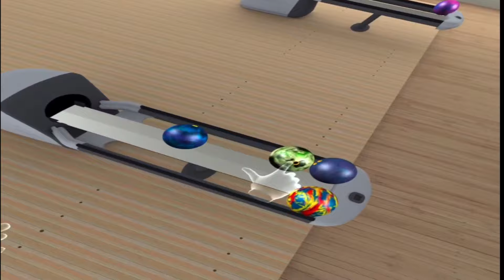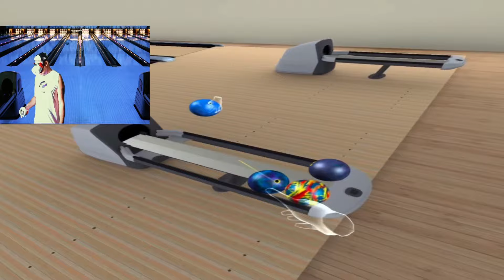CUBANMARLEYVR DESTROYS PINS! - Quest's Most Immersive Bowling VR Game | Gameplay Review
Yo yo yo, what's crackin' YouTube fam? It's CubanMarleyVR here, comin' at you with a FIRE review of the hottest new bowling game VR can handle! Buckle up as we take on the lanes in Unlimited Bowling VR for the oculus meta headset, a game so real you'll smell the popcorn and hear the crowd roar with every strike.

Get ready for:

** HYPER-REALISTIC PHYSICS:** Feel the weight of the ball in your hand, the satisfying smack of a perfect strike, and the gut-wrenching agony of a gutter ball. (Don't worry, your controller is safe... probably.)
** COMPETITIVE MULTIPLAYER:** Bowl against your friends or the world in intense online matches. Trash talk encouraged!
** CUSTOMIZATION GALORE:** Rock your own style with tons of unlockable bowling balls, lanes, and even outfits! Be the flashiest bowler on the block, baby!
** VR BOWLING MASTER:** Climb the leaderboards and become the VR bowling king (or queen)!
But is it all strikes and spares, or does this game gutter out? CubanMarleyVR spills the tea on everything you need to know before you grab your headset. So grab a cosmic cocktail, sit back, and let's roll!